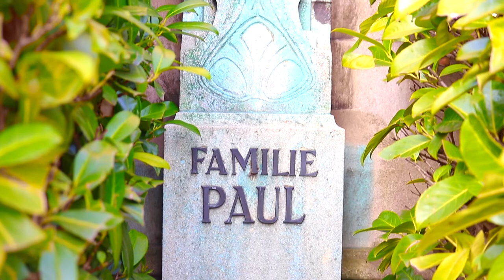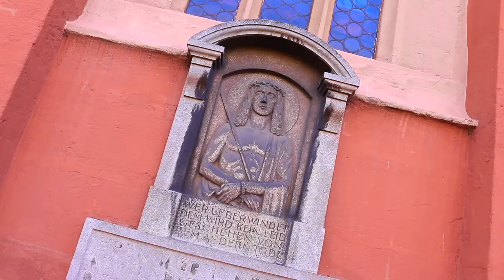Funerary art in Johannisfriedhof Nuremberg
A variety of scenes from Johannisfriedhof (St Johns Cemetery) Nuremberg.

The backing track is made from musical loops from GarageBand including ‘Slow Motion Piano', 'Sympathy Piano', Twilight Piano' and 'Breathless Harp'.